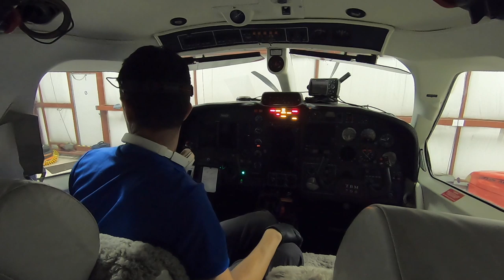023 - TBM 700 Heavy paint correction and ceramic coating at Dupage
This TBM 700 presented with a significant amount of staining and scratching that required some changes to our paint correction process. After a consult with Kevin Brown, we came up with a different process to address the most heavily stained and swirled areas on this airplane.

These videos are not made to teach you how to detail an aircraft, and often, I don't show all of the steps involved in the process. I'd be happy to answer any questions, but cannot assume any liability for attempts at detailing. Aviana is not responsible for property damage or injury incurred as a result of any of the information contained in this video. Use this information at your own risk.